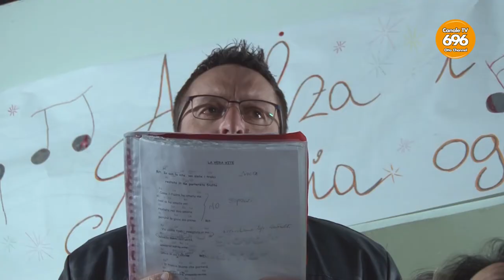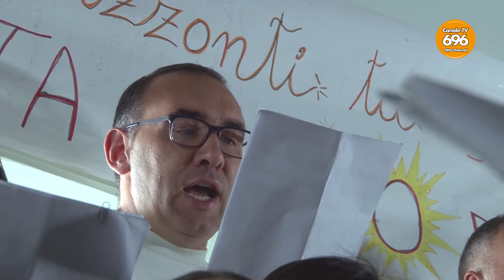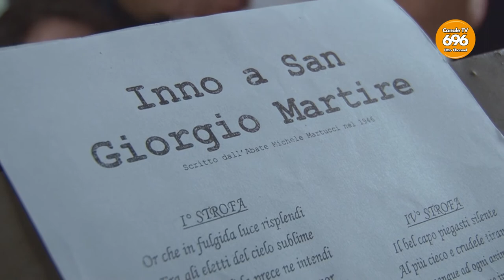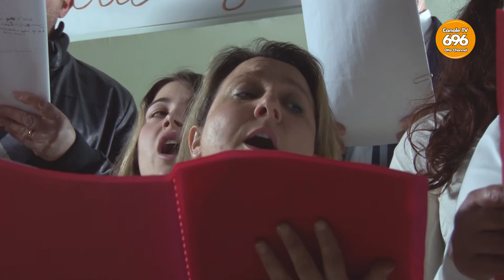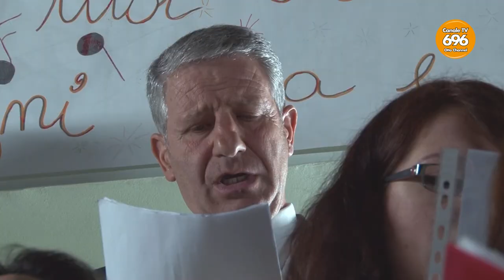san giorgio la molara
per tutti i sangiorgesi .